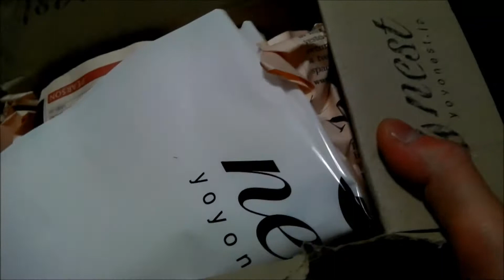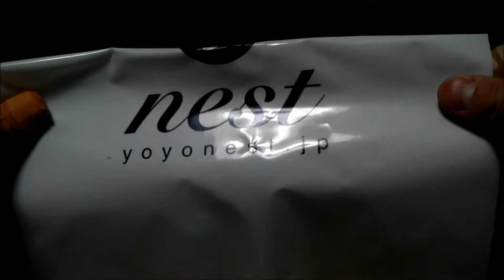djelelaの sOMEThING LP【ネオンオレンジ×ブラックキャップ】開封